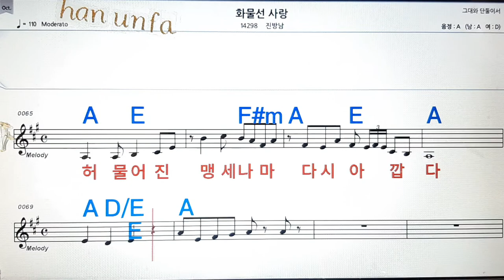화물선 사랑/진방남💋노래방, 통기타 , 코드 큰악보, 가라오케, 반주💖Karaoke, Sheet Music, Chord, MR